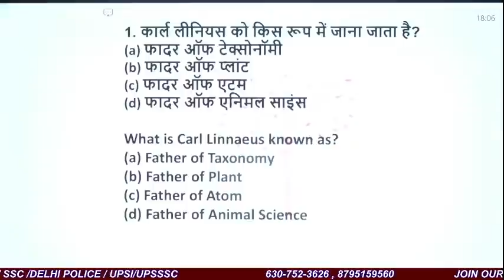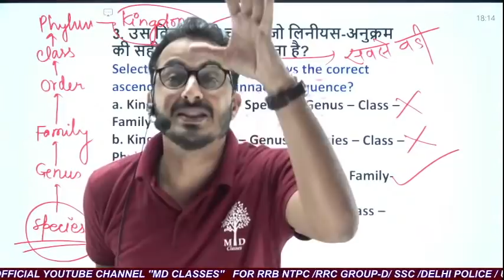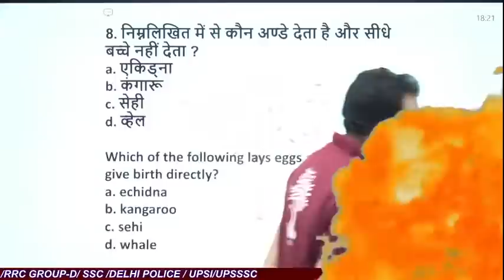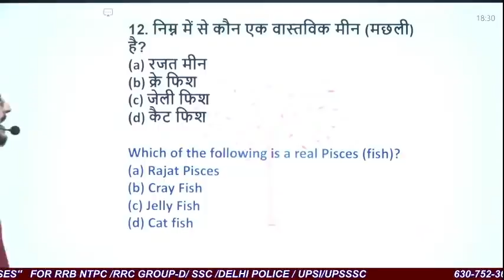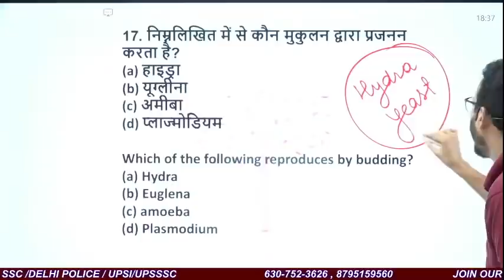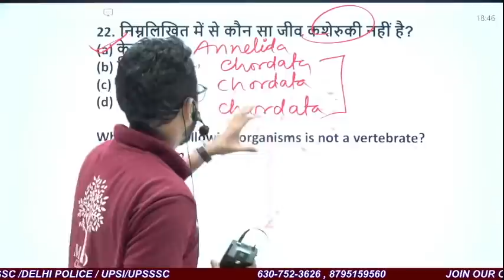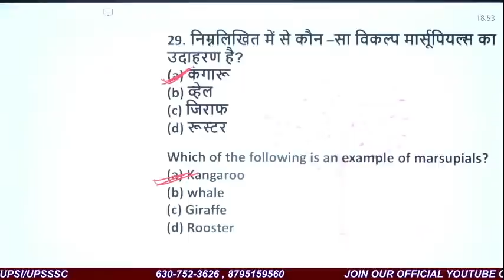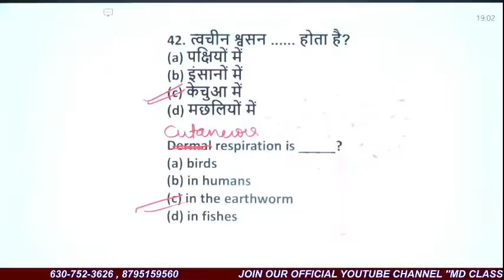ALL RAILWAY EXAMS #2 || Science || जीवो का संसार || 30 Day Crash Course || Group D/NTPC || Live 6 PM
रैंकर्स बैच ज्वाइन करें।

➖➖➖➖➖  👇 Playlists Section👇   ➖➖➖➖➖